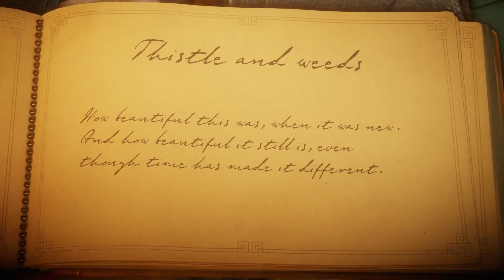Unravel: Level 1Thistle and Weeds Gameplay No Commentary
Checking out the new game Unravel.  This is the opening and first level with no commentary.